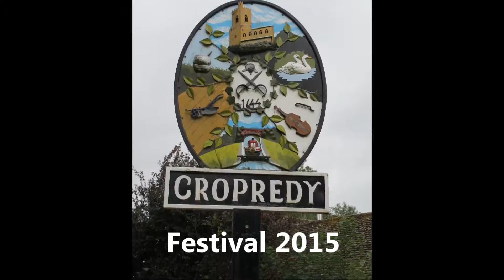The Proclaimers: I'm Gonna Be (500 Miles)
The Proclaimers close their performance at Fairport's Cropredy Convention, 2015 with I'm Gonna Be (500 Miles).